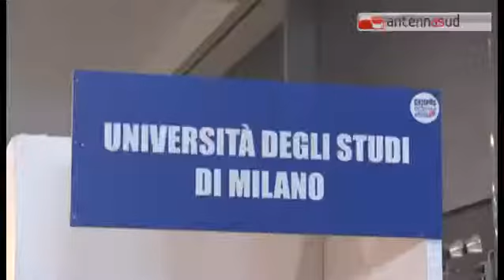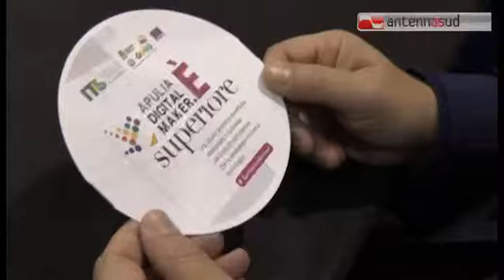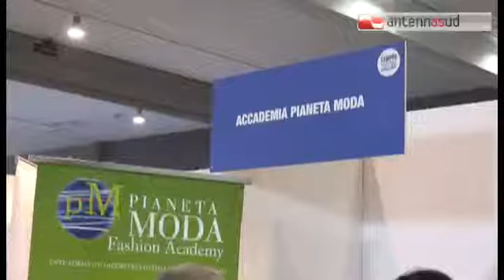TGSRVnov29 bari campus orienta